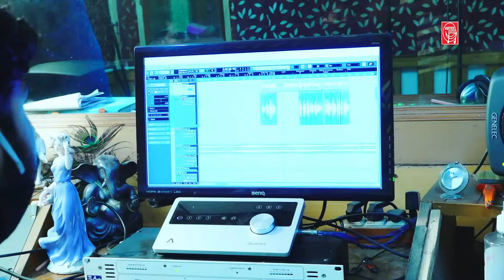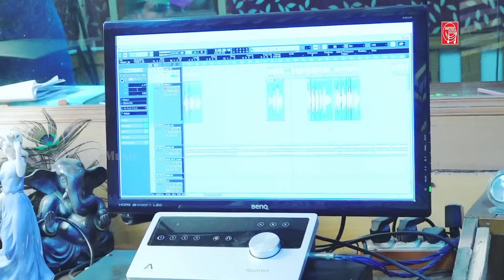Haladi Basanta || Odia Romantic Song || Humane Sagar || Krushna Chandra || Sabitree Music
Humane Sagar Odia Romantic Song Haladi basanta by Sabitree Music.

Title : Haladi basanta Odia Romantic Song
Singer : Humane Sagar
Lyricist : Panchanan Nayak
Producer : Dhirendra Sahoo
Editor : Munna Modi
Publicity design : Arjun Sahoo
Studio : Milan Studio
Keyboard & Arrangement : Amit Raja
Rhythm : Anil Das
Music Lable : Sabitree Music

Kie dela tate nali sindura lo
                       hataku to nali chudi
kie dela tate padaku paunji
                       dehaku to pata sadhi
emiti kemiti badali galu tu         aau se chahani nahin
haladi basanta chadhei tu         aalo haladi mu hin
aau se chehera kahin lo            kie nela chorei

Mo pakhe basuthilu     kete lo gapu thilu
kemiti bhuli galu           se dina se kahani
tikie raguthilu                tikie hasuthilu
dine na dekhi mate       hauthilu bayani
kou paradesi                 hata dhari nelu
           mo katha bhabilu nahin